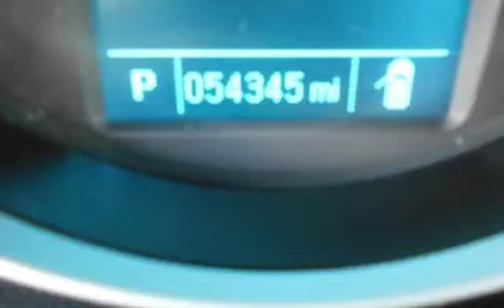2013 Chevrolet Cruze 1LT Auto for sale in PITTSBURG, CA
Financing Available!

Hablamos Espanol!